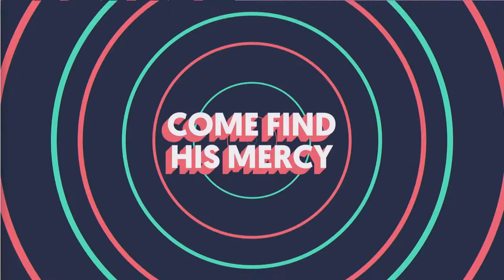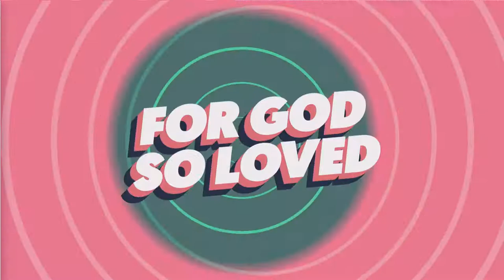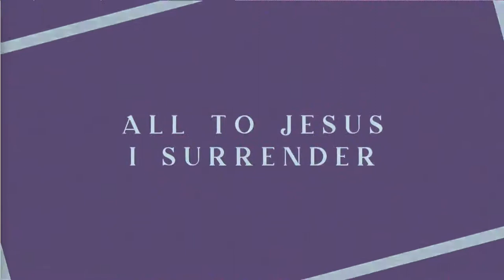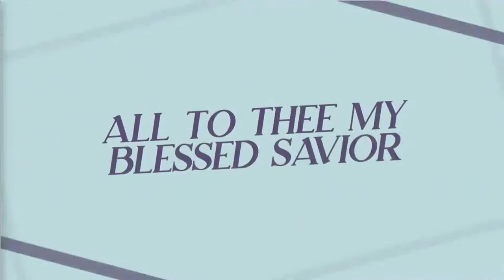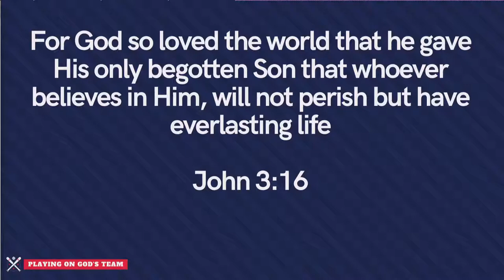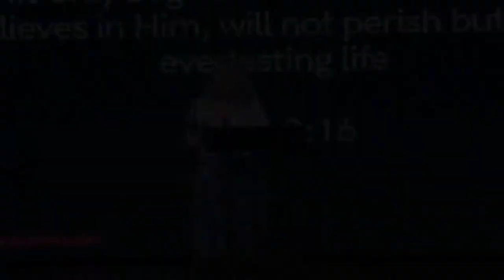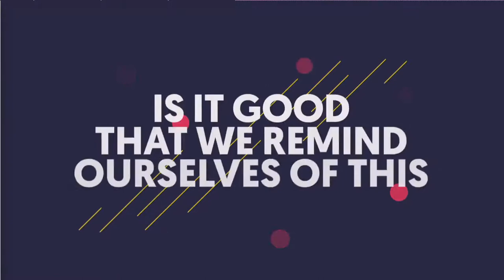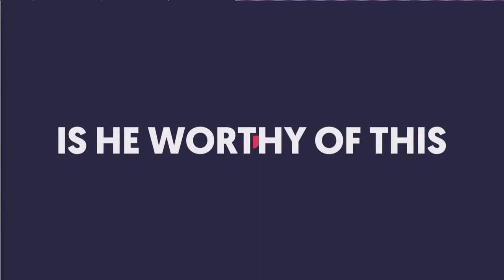Bethesda Christian School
Welcome to Bethesda Christian School and thank you for joining us online!